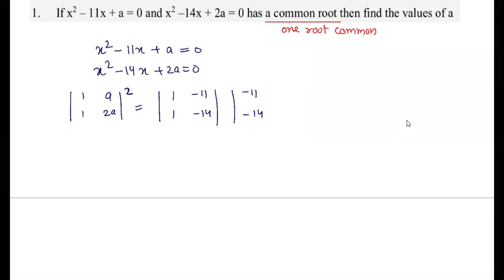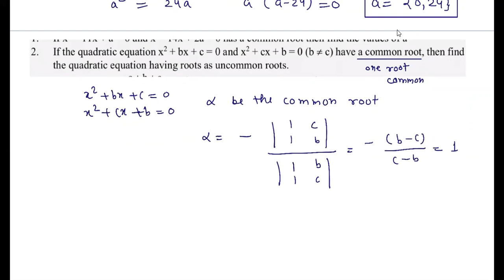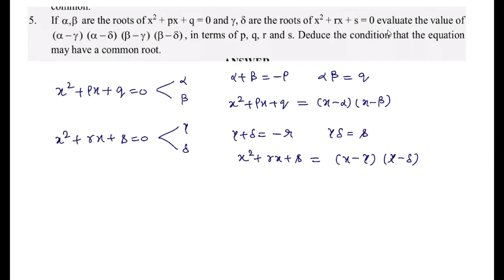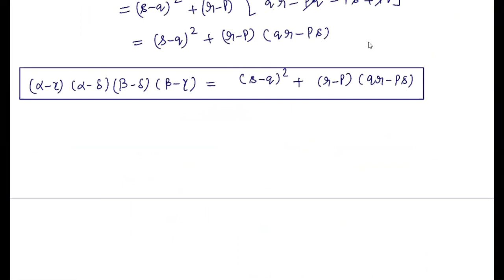Quadratic Equation(Lecture-4B)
Condition for Common Roots between two given quadratic equations
one roots is common
both roots are common
question based on that with different conditions